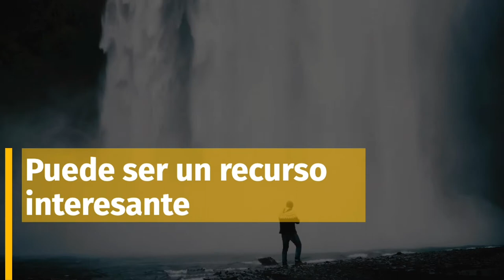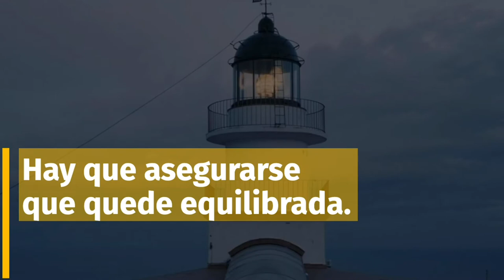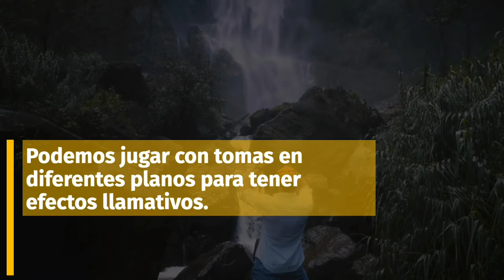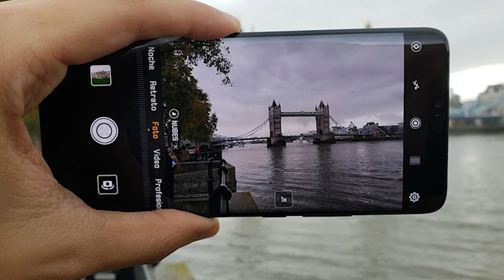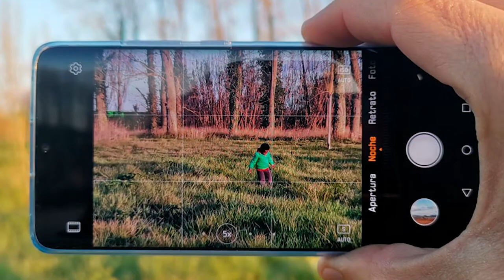Técnicas y consejos para tomar fotos.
A continuación se verá información que te podrá ser útil al llevarla a cabo para tener fotos de mayor calidad y con un toque creativo e innovador.